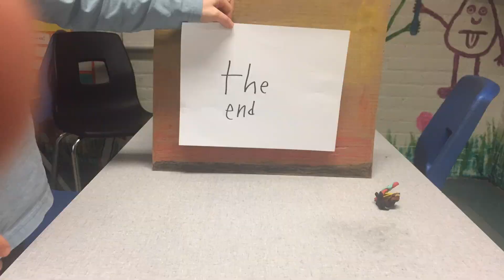Blair Colton Theo Suren - Volcano